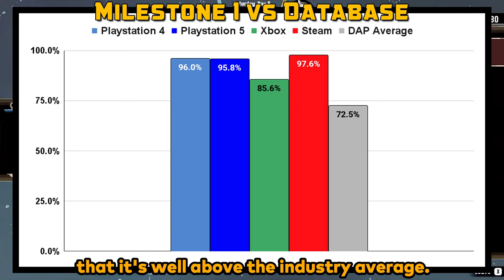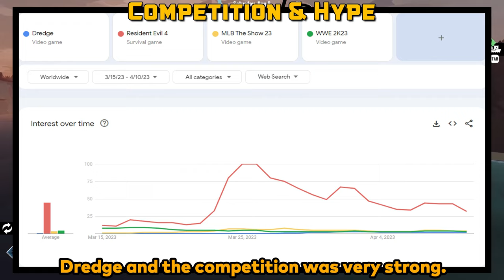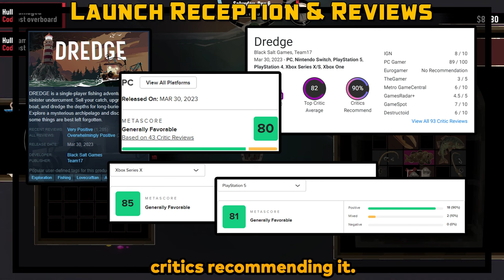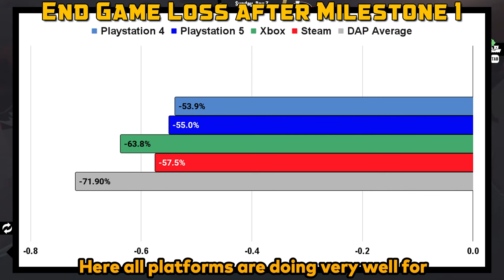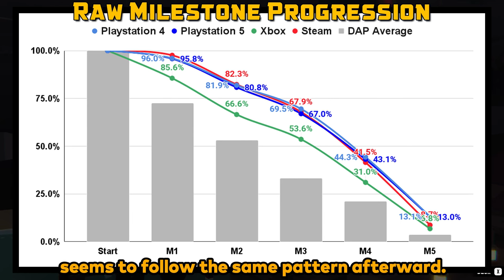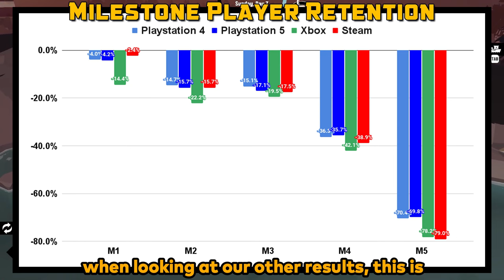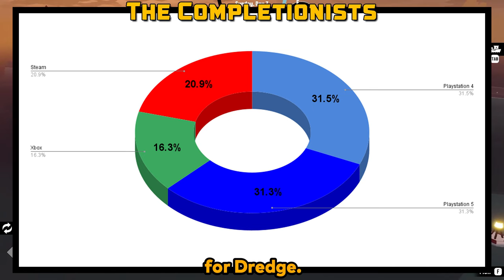Did Anyone Actually Play Dredge?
Find out if fishing horror is enough to keep people playing Dredge in today's video.

Data for this video analysis gathered on: 5/7/24
Gameplay from: The Scarlet Seeker

We love feedback so feel free to make suggestions for a game we should check out or even provide your own theories in the comments of our videos.  And thank you for giving us some of your valuable time!

00:00 Intro for Dredge
00:52 Better or Worse Challenge for Dredge
01:27 Dredge Milestone 1
02:15 Overview of Dredge
02:50 Dredge Milestone 2
03:26 Competition and Hype for Dredge
03:50 Dredge Milestone 3
04:28 Reviews for Dredge
04:51 Dredge Milestone 4
05:52 Dredge Milestone 5
06:19 Full Picture for Dredge
06:51 Did Anyone Play Dredge
07:27 Dredge Breakdown
08:41 Better or Worse Results for Dredge
09:07 Dredge Deep Dive
10:40 Dredge Wrap Up
11:28 Dredge Final Thoughts